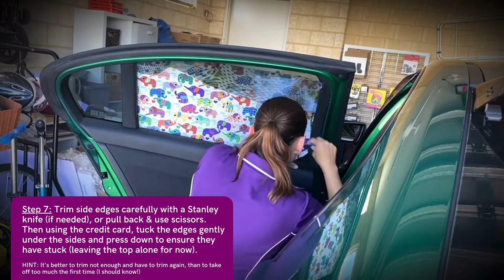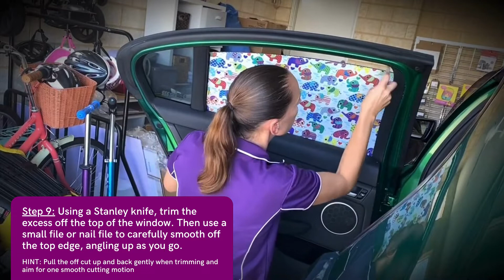Installing Baby Window Shade Tints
This is a quick demo on how to install Baby Got Shade or Inkx Baby Window shades from Fit Right South West. You can purchase these online at my store for $29.95ea. I also offer an installation service to take the stress out of applying ;)